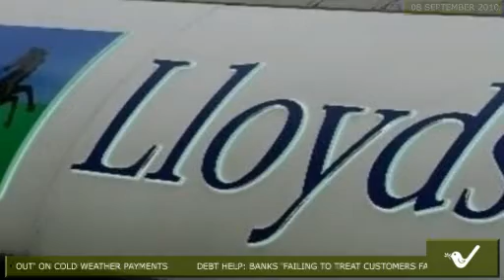Complaints about banks on rise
Lloyds banking group gets bombarded with complaints.